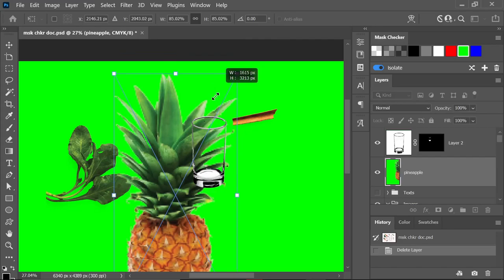Mask Checker plugin for Photoshop - Spot transparency issues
Inspect layers transparency on different backgrounds in a second. Supports artboards and uses its own sophisticated method to temporarily hide other layers.

Features:
- Hide all other layers that you are not interested in by selecting layer(s) and clicking the isolation switch. During isolation, you can modify documents, add/remove layers or even change some layers' visibilities. Then simply revert original layers visibilities by toggling off. This even works even if the layer is in the artboard.

- Click on the color/pattern that you want to use as a definition for transparency. So e.g. you can check masked hairs on white and black background in a second. This will change Photoshop transparency settings and will keep your layers and channels intact.

- If you can't choose the right color, simply add your own or remove those that you don't need. These changes are preserved when you launch Photoshop next time.

- Isolation support artboards and multiple layers at once.